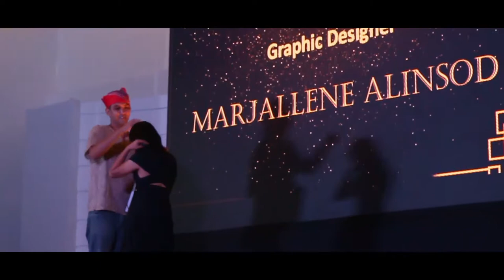CINEMATIC 2018 PeliKULAY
Cinematic is an annual communication awards night that is a production-driven event organized by the coordinated effort of selected students from the Department of Communication that allows communication students to appreciate their produced works (e.g. films, documentaries, newspapers, radio and television production, etc.) throughout the whole academic year and to be appreciated by their fellow communications major. Last year, hundreds of communication students, from 2nd year to 4th year, participated and generously had a great night full of recognition. This year’s Cinematic 2018, with a Theme: “PeliKULAY: Ikatlong Taunang Pagpaparangal sa mga Likha ng Departamento ng Komunikasyon” was conceptualized by ABaCa Production, the official production team who organized this year's Cinematic 2018.
ABaCa Production, whose production name came from a plant endemic in the Philippines that is one source of livelyhood, was formed by Mr. Dean Airo Salvador E. Dancel, the Festival Director of Cinematic for three consecutive years, by the 2nd week of December, year 2017. ABaCa Production is headed by this year's Director, Ms. Angelica Del Rosario with the help of this year's Executive Producer, Ms. Bernadeth Solomon. ABaCa Production is composed of five (5) major teams: logistic, technical, promotion, production, and writers. Members of ABaCa Production are as follows:
Logistic Head: Ms. Ma. Victoria Prellegera
Logistic Team:
Ms. Mary Camille Amil
Ms. April Rose Bustalino
Mr. John Michael Eroy
Ms. Ella Gardiola
Ms. Jaymee Mae Labasan
Ms. Renelyn Maluya
Technical Head: Mr. Roberto Jr. Lugayao & Ms. Romilyn Tadena
Technical Team:
Mr. Marvin Cabañero
Mr. James Rafael Eroma
Ms. Eloisa E. Padit
Coverage Team:
Ms. Shagne Paula Yaoyao
Mr. Earl Jason Adorna
Ms. Jerald Gahinanan
Promotion Head: Mr. Kenneth Brian Renegado
Production Head: Mr. Brian Etulle & Mr. Loren De Borja
Creative Head: Mr. Nhasrodhen Madraza
Production Team:
Ms. Bea Avanceña
Ms. Hershey Espenesin
Mr. Jean Claude Denver Jamo
Ms. Reynelyn Tolentino
Head Writer: Mr. Justin AB-CD Troy G. Hong
Writers:
Ms. Nica Marie Agravante
Ms. Laura Melissa Saquing
Special Committee:
Ms. Mary Claire Verzosa
Ms. Cherry Uytiepo
Ms. Ma. Feliza Hernandez.

Walang humpay na pasasalamat sa inyo COMMates!